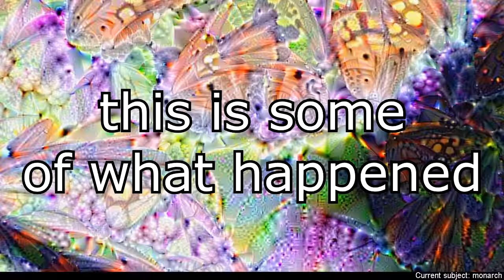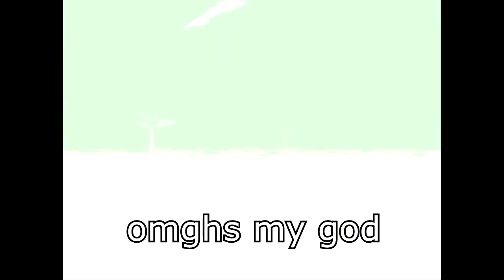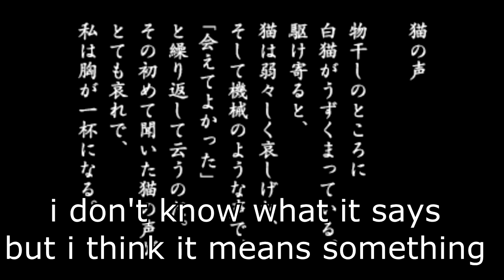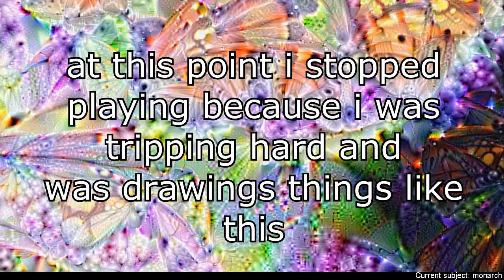LSD Dream Emulator while on LSD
I remembered what LSD Dream Emulator was about two hours after I dropped.
I played the game for about 30 minutes after installing it, then stopped since I was tripping hard and was ascending to some other dimension, so yeah